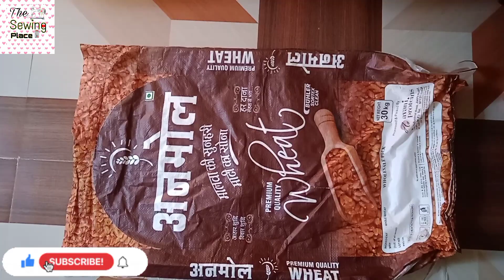Waste Katee se bhot sandaar chij bnaye || Best out of waste👍🏻